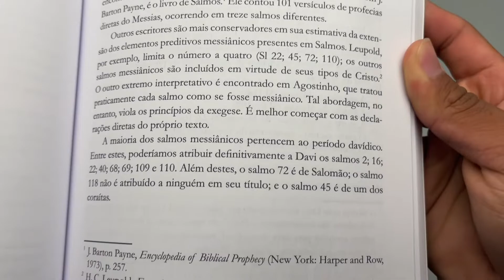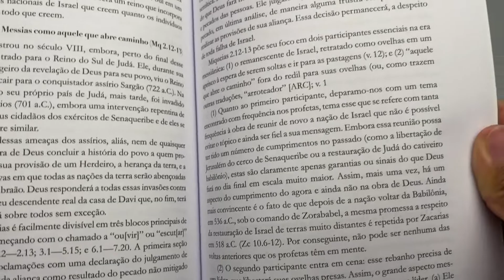O Messias no Antigo Testamento | Vol.2 | Walter C. Kaiser Jr. - Livrarias Família Cristã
Paginas: 224
Formato: 16 x 23 cm
Editora: Vida Nova
Acabamento: Brochura
Autor: Walter C. Kaiser Jr.